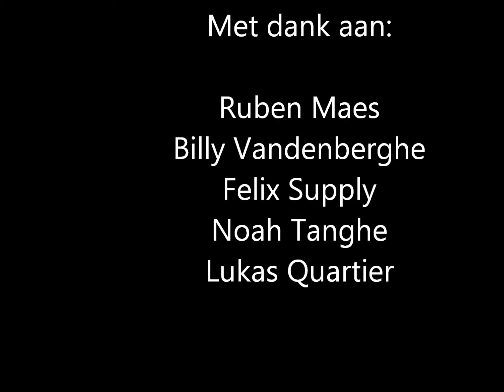Grondvorm 1 oefenvorm setshot na insnijden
Leerpad Basketbal
Arteveldehogeschool